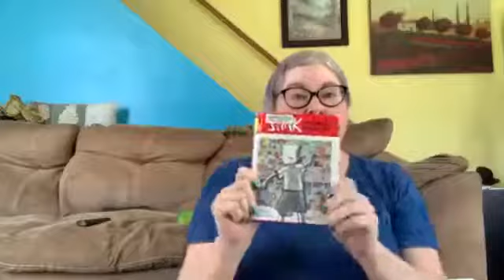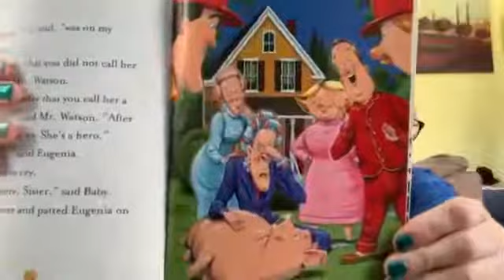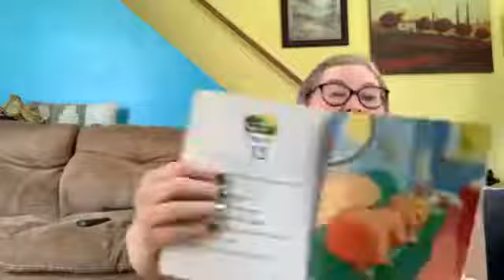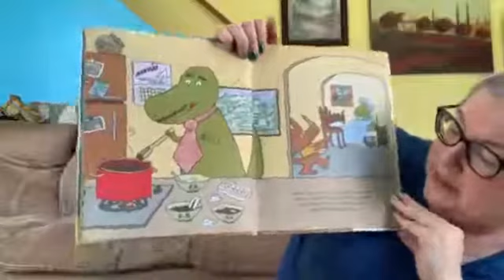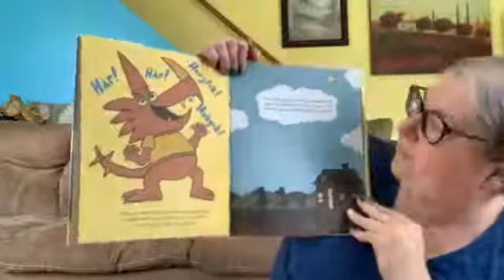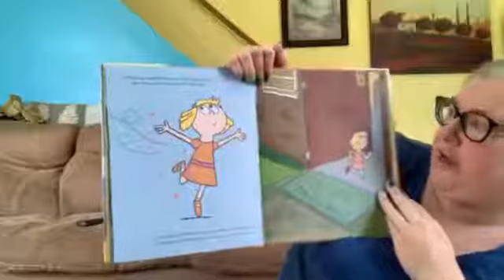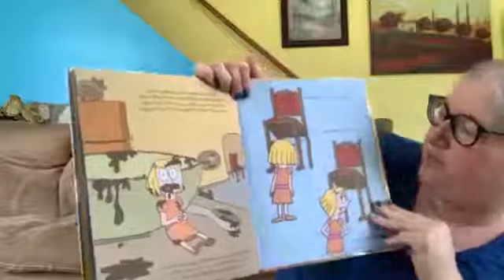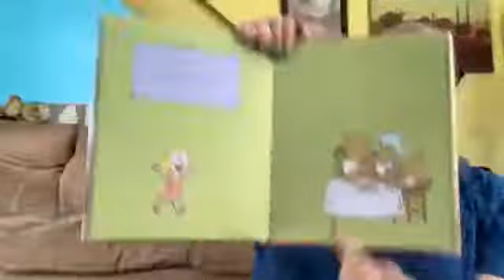Reading with Rey Episode 18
Reading with Rey Day 18 with Mercy Watson to the Rescue